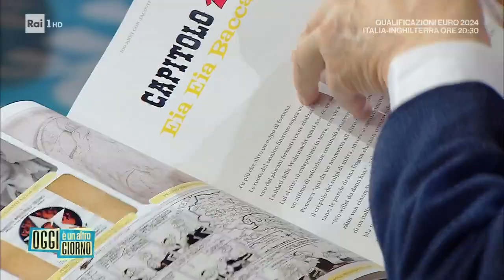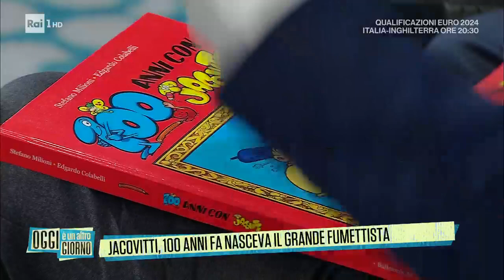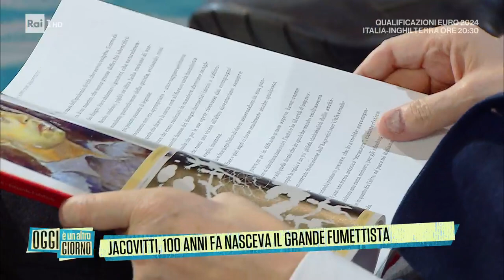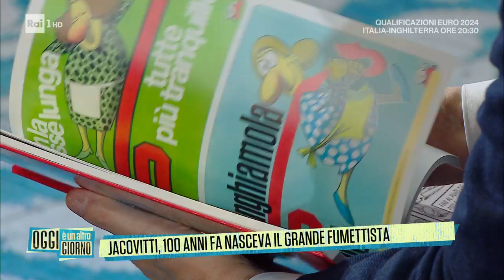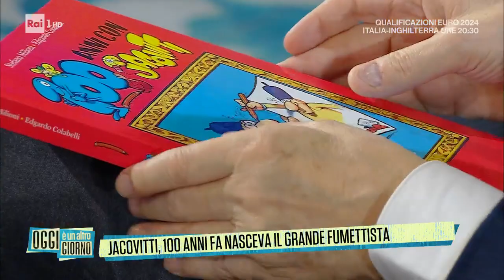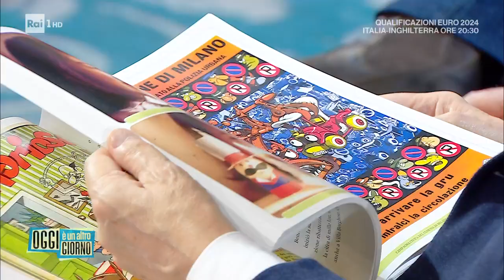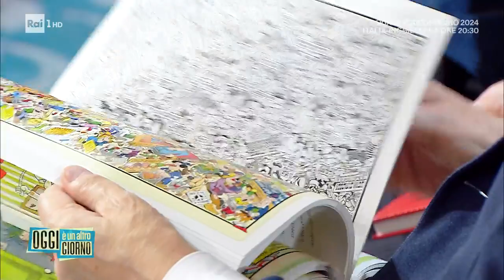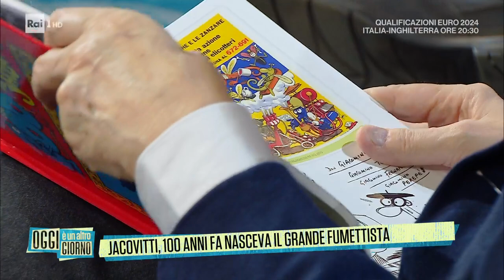Jacovitti, 100 anni fa nasceva il grande fumettista - Oggi è un altro giorno 23/03/2023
- Il ricordo del fumettista Benito Jacovitti a cento anni dalla nascita: ospiti in studio Vittorio Sgarbi con Stefano Milioni ed Edoardo Colabelli, autori del libro "100 anni con Jacovitti".